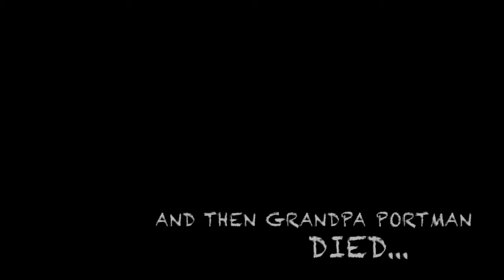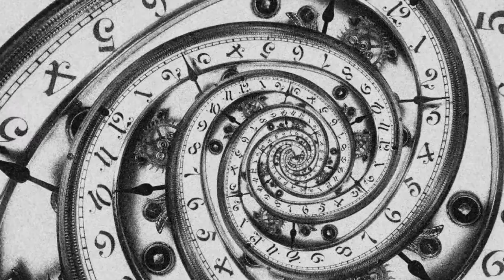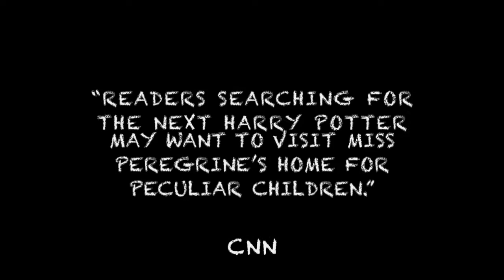Miss Peregrine's Home for Peculiar Children Book Trailer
Book Trailer for Eng 414 Young Adult Literature.
Dr. Hartman, Ball State University